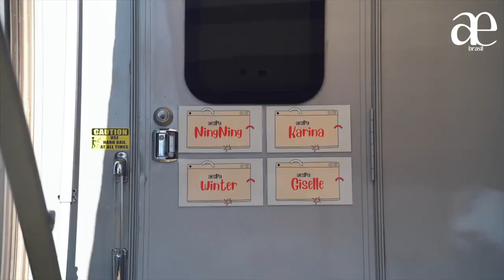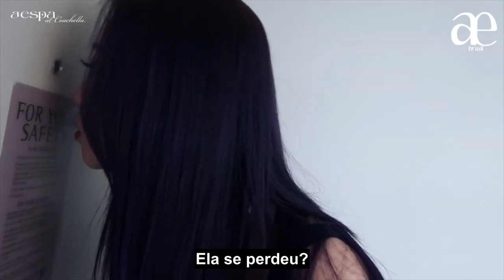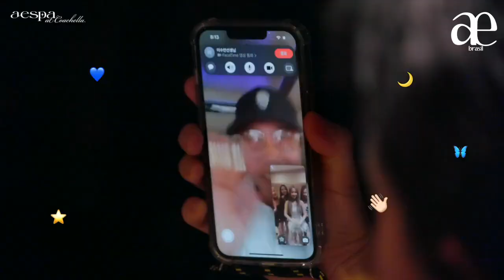(Legendado PT-BR) aespa no Coachella 🌵🏜 | Coachella VLOG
🔗 Saibam onde pode nos encontrar